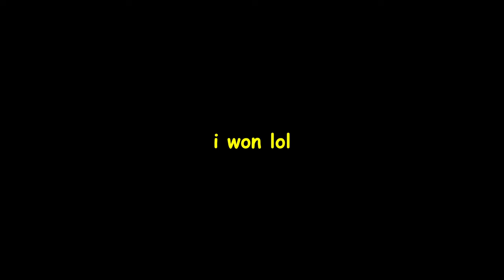when you master flicky aim...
sens: 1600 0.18 same as: 800 0.36 or 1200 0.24
resolution: 1920x1080
my crosshair:
- 1522 black (set custom colour to 000000 if code doesn't work)
code:
- 1313 white outlines on
code:

specs -
5600x 3070
monitor: benq 2546k
mouse: starlight (medium)
keyboard: glorious tkl (white)
mousepad: qck heavy
mic: hyper x quadcast
headset: steelseries arctis 7